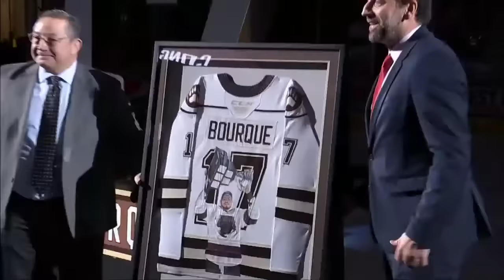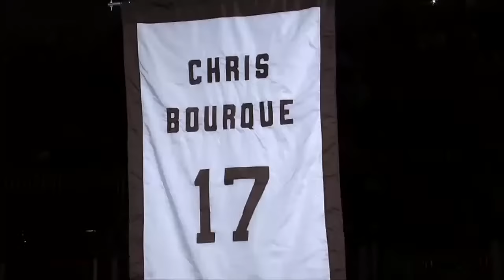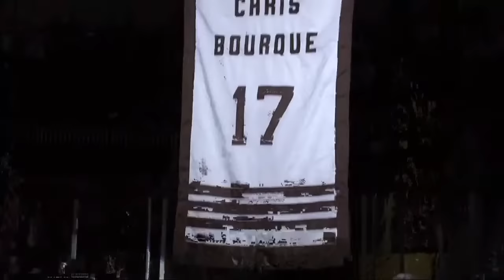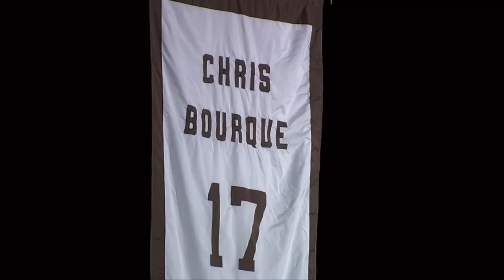Chris Bourque Jersey Retirement Ceremony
The Hershey Bears hosted Chris Bourque Jersey Retirement Night, presented by Highmark Blue Shield, on Saturday, Jan. 14 prior to Hershey’s game versus Springfield.

The Bears raised Bourque’s #17 to the rafters in a pre-game ceremony, joining Hershey's four other retired numbers.

Bourque became the eighth player in franchise history to have his number retired. Bourque's #17 became the fifth number in team history to hang from the rafters, and this special night marks the first jersey retirement by the Bears since 2002.

One of the greatest players in franchise history, Bourque played nine seasons with Hershey, and the Boston native ranks fifth all-time in team history in scoring, collecting 586 points (196g, 390a) over 604 regular season games. Bourque helped Hershey to three Calder Cup titles (2006, 2009, 2010), earning the distinction of being the only person in franchise history to claim three championships as a player.